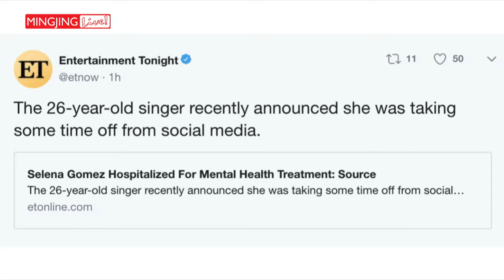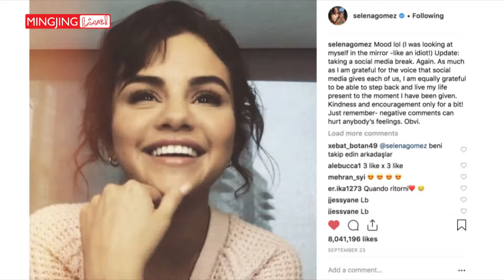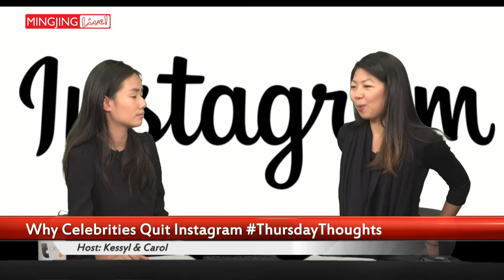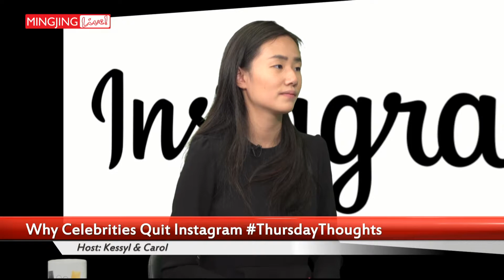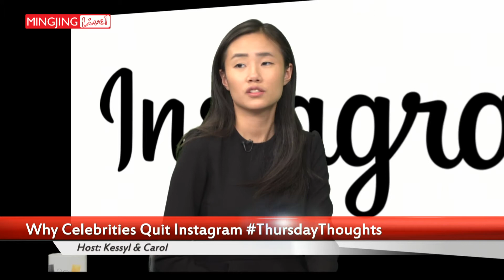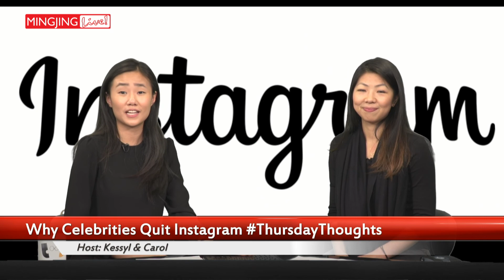Table Talk | Why Celebrities Quit Instagram ThursdayThoughts (Ep 18)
A month ago, Selena Gomez posted on Instagram stating that she was going to take some time off the platform to focus on her health. Two weeks later, news broke that she was hospitalized due to complications from her kidney transplant. In the past, we’ve seen a number of celebrities like Justin Bieber and Rihanna taking a break from social media or going as far as saying Instagram is “for the devil.”

We did an experiment and went on a one-week social media break. Today, we are going to see a connection between the two and ask ourselves this question: Does being away from social media help an individual to be more present in the moment and cut off the risks of having anxiety attacks?

Host: Kessyl & Carol

Mingjing Live is an online news and information delivery. Based in New York, we features breaking news and latest news updates from live video streaming.